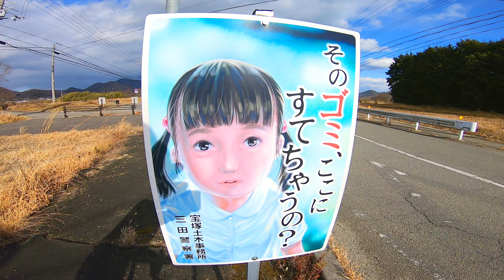🚴Scenery for 30minute indoor cycling workouts🚴[cycling Japan]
Indoor cycling training, cycling for Weight loss & Refreshment for your health.
Let's go cycling with me !🚴

I like this board pic and message. "Will you throw the trash here?"
Of course, not !  But if we say "yes", feel something happen around us :D

Location : Sanda city in Hyogo pref, Japan
Date : 2022/2/5
Distance: 13 ㎞　Elevation: 49 m

Give me any comments, your experience & requests.
Your comment is BIG support for this channel. 💪

Get healthier and happier with me :D

For virtual bike such as stationary bike, exercise bike, Spinning bike, Trainer, Rollers, Turbo trainer and armchair traveler.

time table
0:00 intro
00:46 Start!
15:46 15min